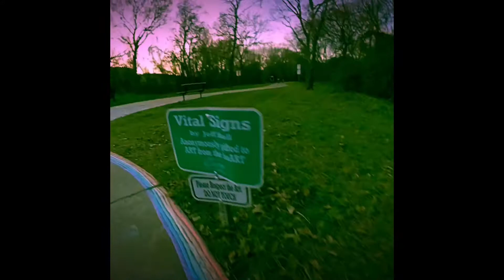Short Compilation Longview, Milwaukee, Chicago